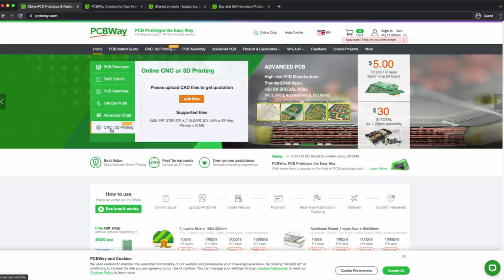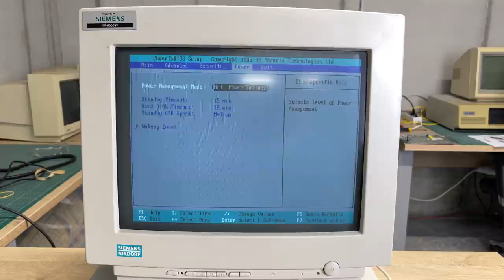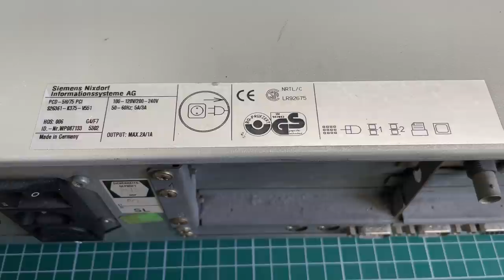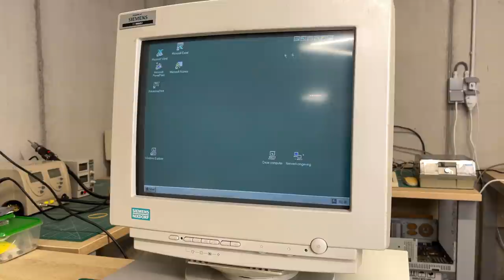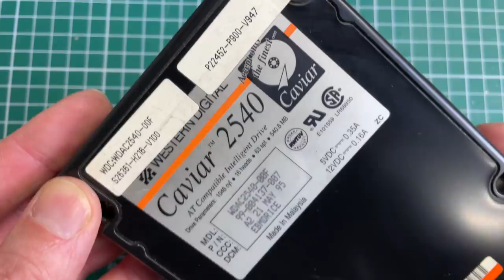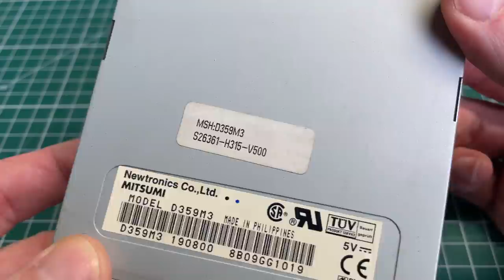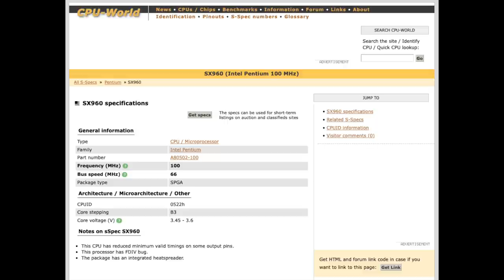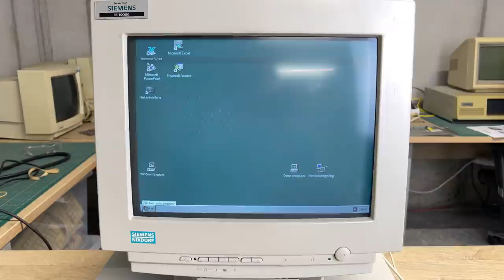Boring Siemens PC with potential ?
In this video we're going to be taking a quick look at this Siemens PCD-H5 PC.
A rather boring business oriented desktop PC with an Intel pentium 75MHz.

Does this have potential to become a nice retro gaming rig ? Lets find out .

This video is sponsored by PCBway If you want your circuit board design realised and printed, You should check out Starting Prices as low as 5$ for a 1 or 2 layer design.

0:00 - intro
0:26 - Message from our sponsor
1:08 - Exterior
1:51 - First boot
3:10 - The case
3:58 - Opening her up
4:47 - Disassembling the computer
9:07 - Software on the computer
10:07 - Components of the PC
10:32 - 3COM Networking card
10:49 - Western Digital Caviar hard drive
11:11 - Mitsumi disk drive
11:22 - Rise card
11:34 - The PSU
12:17 - The motherboard
14:06 - Voltage regulation
15:03 - Intel chipset
16:07 - The Intel Pentium 75MHz CPU
17:33 - Outro